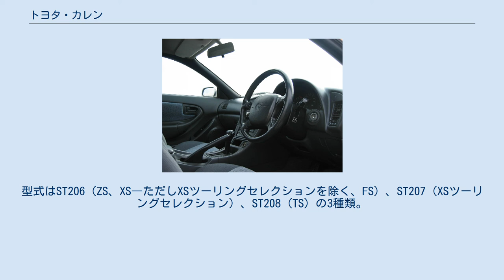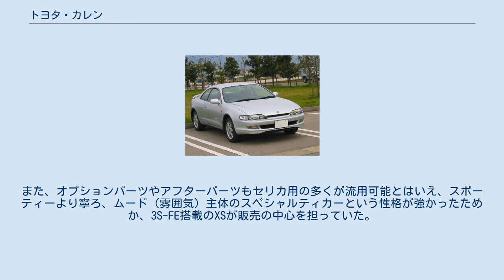トヨタ・カレン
カレン（CURREN ）は、トヨタ自動車がかつて生産・販売していた乗用車である。
発売当時、日本市場におけるセリカのノッチバッククーペ版にあたる姉妹車で、一代限りで生産、及び販売を終了した。
 日本で販売されていたハッチバッククーペの6代目セリカ（T200型）をベースにした、2ドアノッチバッククーペのセリカが「セリカノッチバック」として北米市場向けに生産されていた。
異形4灯ヘッドランプを搭載するST200系セリカの特徴的なフロント周りを、コロナクーペを彷彿とさせるオーソドックスなスタイルに変更したモデルである。
型式はST206（ZS、XS―ただしXSツーリングセレクションを除く、FS）、ST207（XSツーリングセレクション）、ST208 (TS) の3種類。
 エンジンは直4エンジンで、XSおよびFSには基本性能を抑え、実用性と経済性を重視したハイメカツインカムの3S-FEが、走行性能にこだわったZSにはスポーツツインカムの3S-GEが、TSには1.8Lエンジンの4S-FEが搭載された。
XSには4WS仕様のXSツーリングセレクション、ZSにはスーパーストラットサスペンション仕様のZSスポーツセレクションの設定があった。
いずれのエンジンにも5速MTまたは4速ATが組み合わされた。
駆動方式はFFのみで、セリカでいうGT-FOUR (4WD) に相当するグレードはないが、TRDよりTRDsportsモデルも販売されている。
3S-GEが搭載されており、300台の販売台数限定で1995年10月から1996年3月までの6か月間に販売されている。
 上述の通りカレン自体がセリカのノッチバック仕様そのもので、基本メカニズムはT200型セリカと同一である。
同等グレードと比較した場合カレンの方が30kg軽く、剛性面で有利となっている。
また、オプションパーツやアフターパーツもセリカ用の多くが流用可能とはいえ、スポーティーより寧ろ、ムード（雰囲気）主体のスペシャルティカーという性格が強かったためか、3S-FE搭載のXSが販売の中心を担っていた。
 「現代の」「時流に乗った」という意味の英語 current をもとに作られた造語。
また可憐という言葉の意味も存在している。